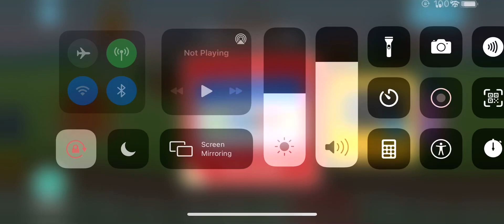Endless Learning Academy AARDHYA